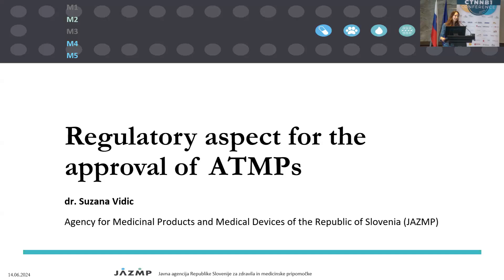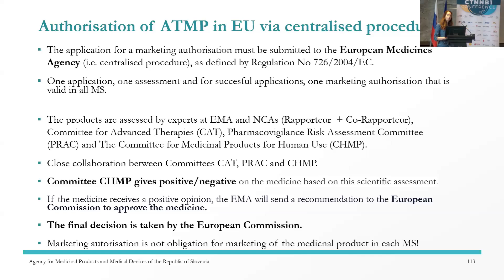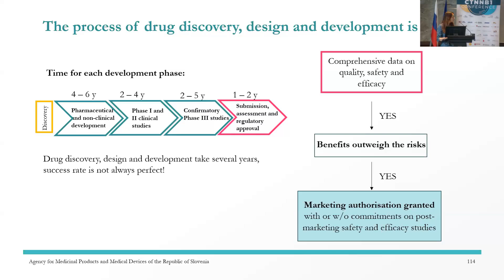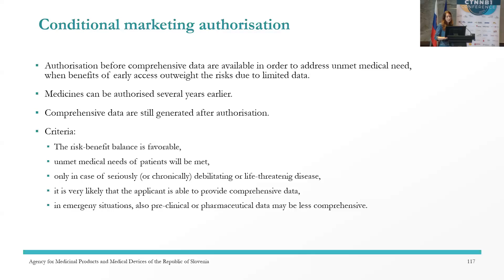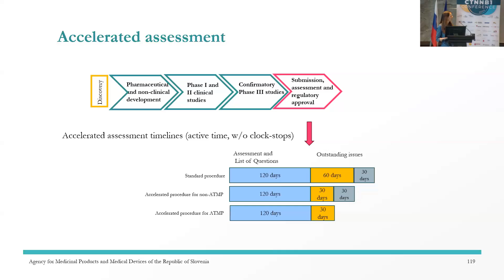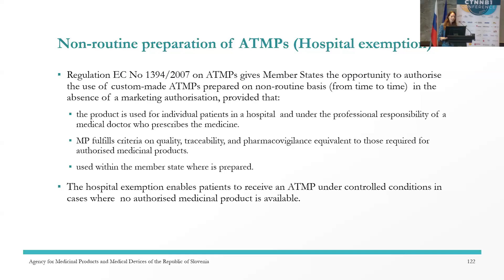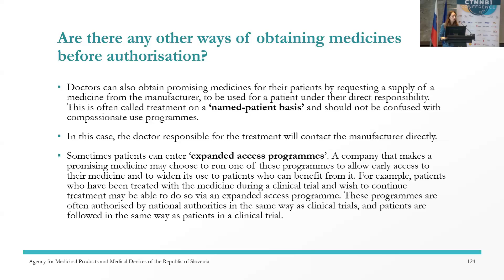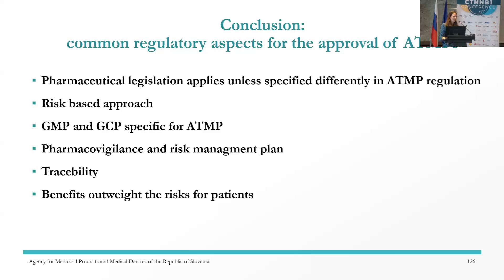Regulatory Aspect for the Approval of ATMPs - Dr. Suzana Vidic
2nd International CTNNB1 Syndrome Conference

Regulatory Aspect for the Approval of ATMPs

Dr. Suzana Vidic, Committee for Advanced Therapies (CAT) and Agency for Medicinal Products and Medical